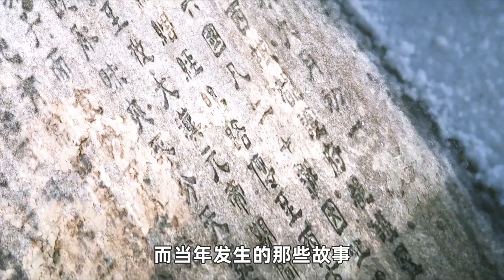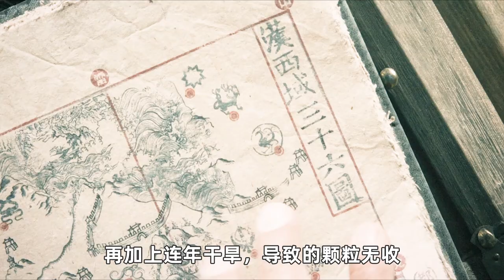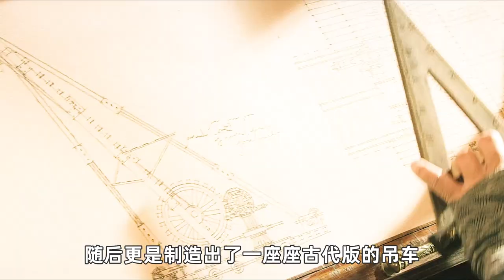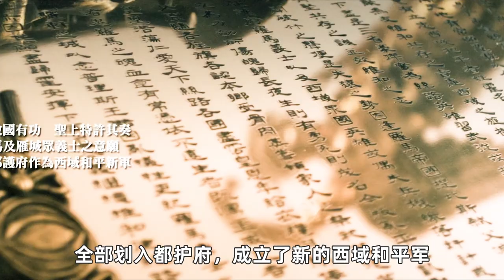这是我看过的最强古战片，大漠狼烟血战沙场，场面磅礴壮观全程热血狂飙！